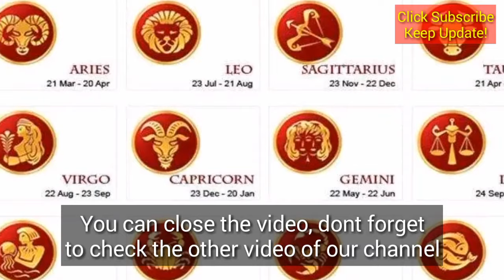RAMALAN ZODIAK HARI INI 28 JANUARI 2019 Dan NOMOR Keberuntungan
RAMALAN ZODIAK HARI INI 28 JANUARI 2019

zodiak, ramalan, RAMALAN ZODIAK HARI INI 28 JANUARI 2019